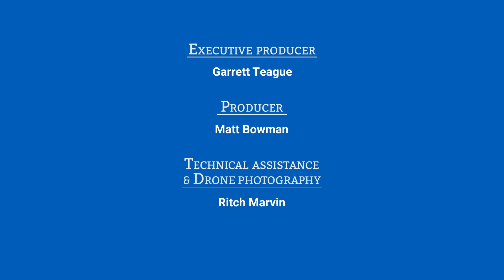Emergency Bridge Install Over Sinkhole in Damascus, OR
Clackamas County partnered with the Oregon Department of Transportation to build a temporary bridge over a large sinkhole on a neighborhood road in Damascus,